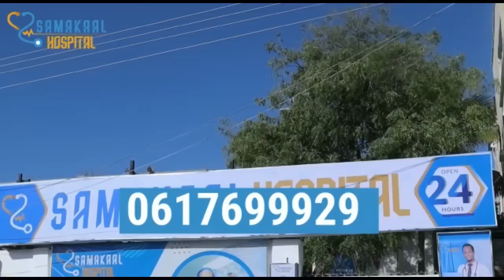DAHIR ALASOW OO 1500� UGU QEEDAY CATOOSH YARE & GADUUDOW FARXAD KA NIXISAY 2023